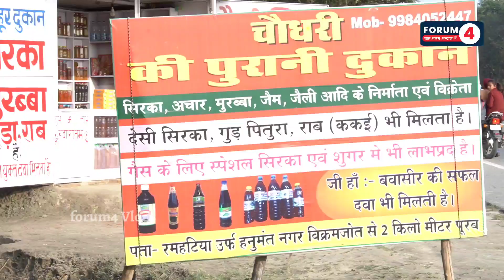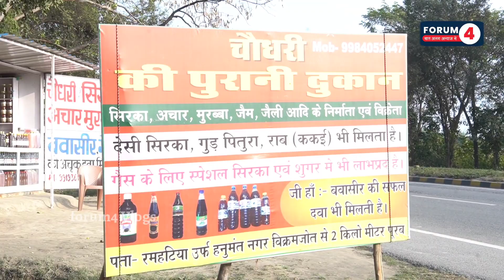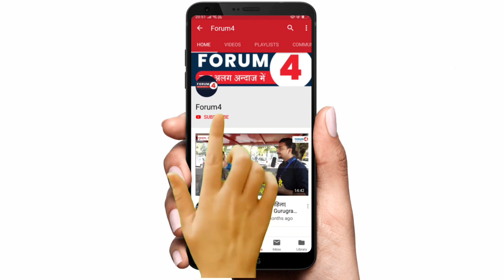बाप रे! | सिरका में कीड़ा, बनते देख आप खाना भूल जाएंगे, गन्ने से ऐसे बनता है सिरका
Forum4 एक प्रतिष्ठित न्यूज चैनल है, उससे संबंधित यह ब्लॉग का चैनल काफी खास है। भारतीय व्यंजनों को बनाने की सरल और खास विधि की बात हो या किसी स्थान विशेष पर सस्ता और ज़ायकेदार खाना की बात हो तो आप इस चैनल पर यह सब कुछ पा सकते हैं। यह चैनल सामाजिक रूप से सेवा में लगे उन लोगों की बात करता है जो गरीबों को खाना खिलाते हैं। यह ट्रैवल ब्लॉग भी है।

यहां भी जा सकते हैं-